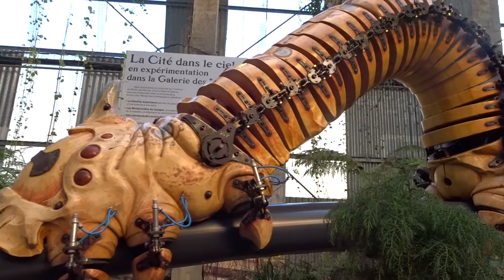La chenille des machines de l'île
en marche avant...
La galerie des machines